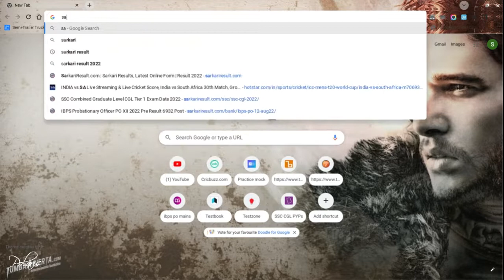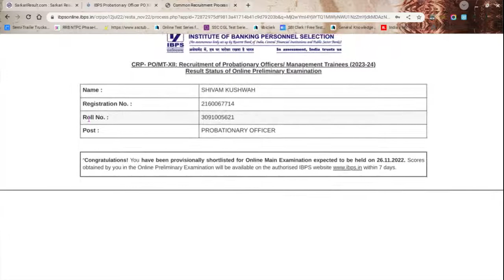WHAT IS MY IBPS PO 2022 PRELIMS RESULT ?? COME CHECKOUT